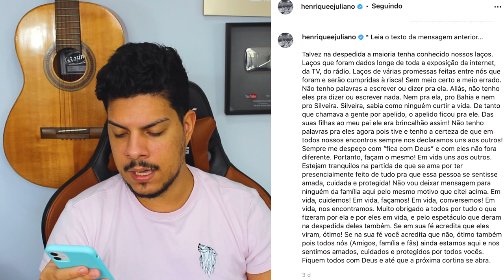HENRIQUE se EMOCIONA ao fazer HOMENAGEM a Marília Mendonça/ Henrique e Juliano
A dupla Henrique e Juliano, fizeram uma homenagem a Marília Mendonça durante um show na última sexta-feira 12 em Tocantins. Henrique chegou a chorar ouvindo a música Flor e beija flor durante a homenagem.